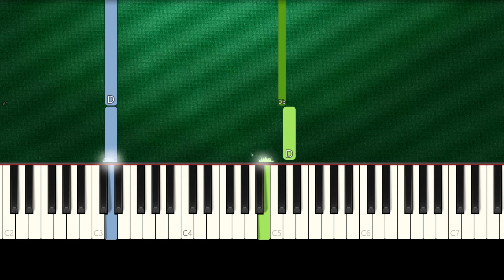PUBLIC - Make You Mine (Slow Easy Piano Tutorial)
How To Play "PUBLIC - Make You Mine" Slow Easy Piano Tutorial (Anyone Can Play)